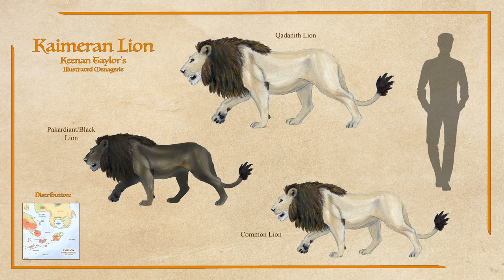World Lion Day Special! Lions of Kaimere | Sci/Fi Worldbuilding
For World Lion Day, take a few minutes to learn how the King of Beasts is doing in Kaimere!

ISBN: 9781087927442